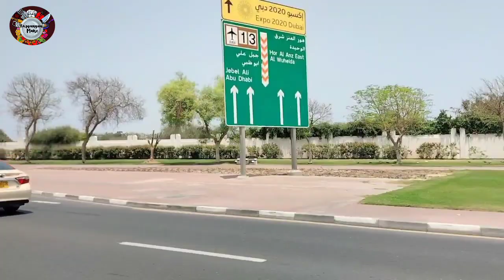UAE :1 |6വർഷത്തിന് ശേഷം വീണ്ടും ദുബായിൽ 😄|Dubai Vlog|kaippunyam#mahe#deepakrishnaraj